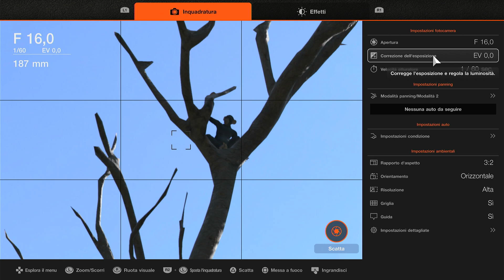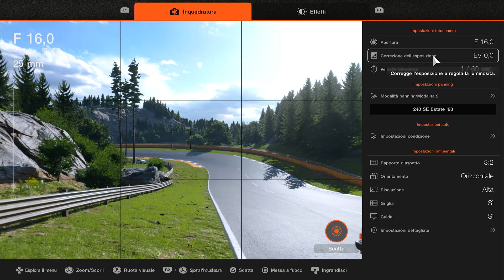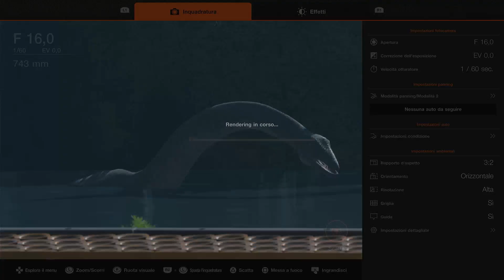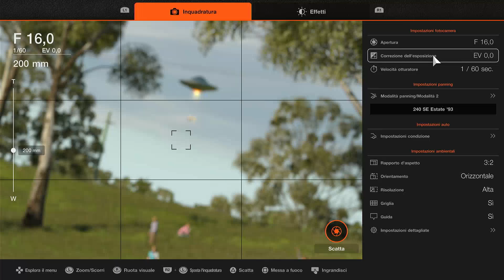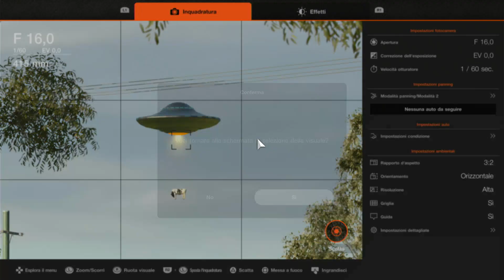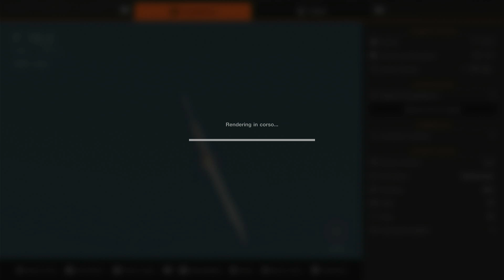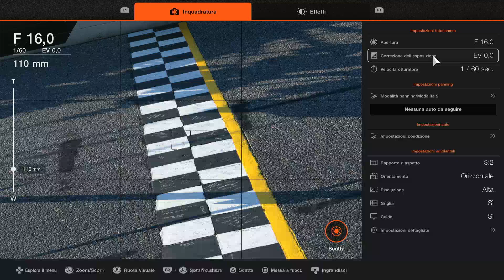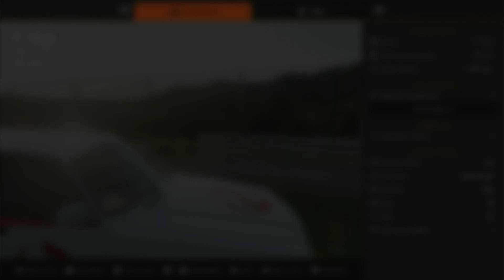GRAN TURISMO 7 - MISTERY, ANIMALS, EASTER EGG, LOKNES MONSTER